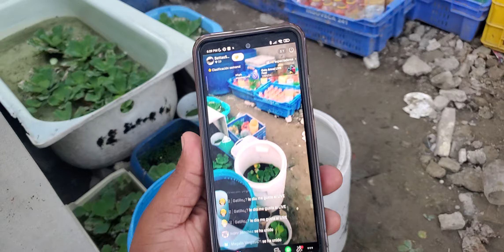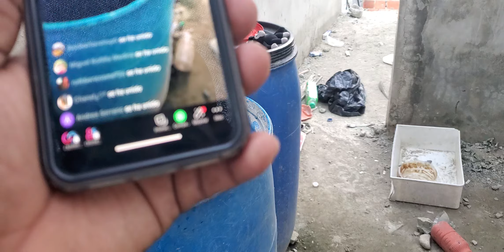Cambio de agua a los alevines BobadY + En vivo en Tiktok